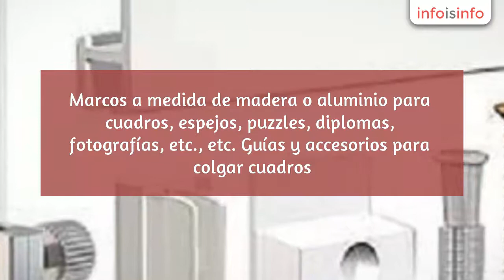Enmarcado en A Coruña - Marcoarte - InfoIsInfo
Marcoarte, Enmarcado en A Coruña. Más Información

Tu tienda taller de enmarcación. Marcos a medida de madera o aluminio para cuadros, espejos, puzzles, diplomas, fotografías, etc., etc. Guías y accesorios para colgar cuadros. Montamos y fabricamos bastidores para lienzos, de cualquier tamaño. Esposiciones. Venta de obra original. Tenemos el regalo ideal para sus compromisos: serigrafías de reconocidos artistas como Jorge Peteiro, Álvaro Caruncho, Jorge Cabezas. Servicio a domicilio. Venta y distribución a toda España.

Enmarcación a medida; sistemas de sujeción de cuadros mediante guías de aluminio, de pared o de techo; lienzos y bastidores; material de enmarcacion (cartón pluma, paspartú, vidrio, herrajes, etc.); obras originales de pintores gallegos, grabados, fotografías y serigrafías sobre papel.

Servicio a domicilio (gratuito en el casco urbano). Restauración de pinturas. Retoque fotográfico.